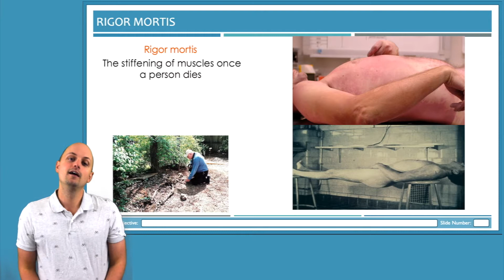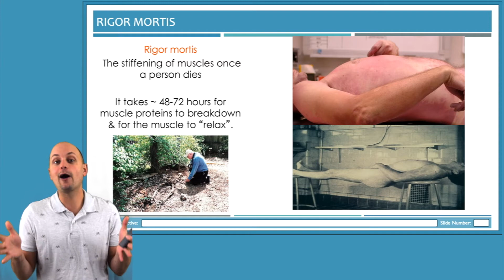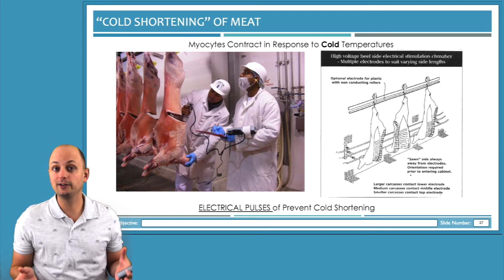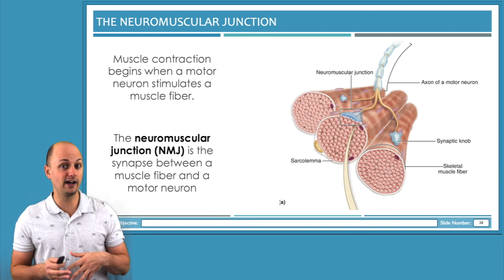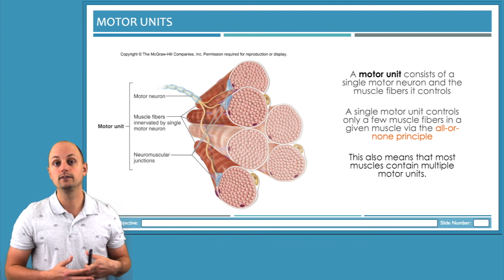Unit 10: Part 4